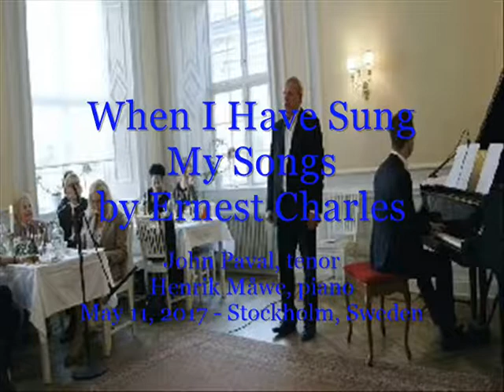When I Have Sung My Songs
John Paval, tenor, performs Ernest Charles "When I Have Sung My Songs", accompanied by Henrik Måwe on the piano, on May 11, 2017 in Stockholm, Sweden for the American Club of Sweden.